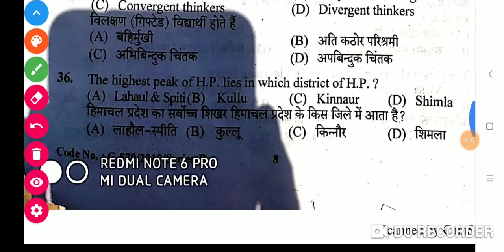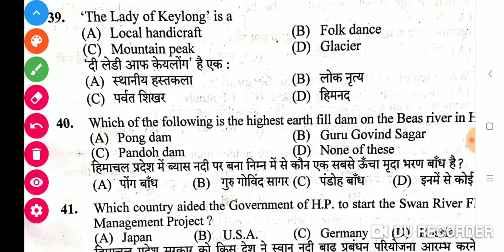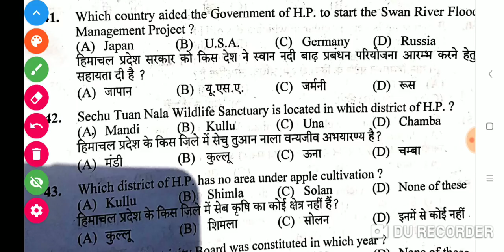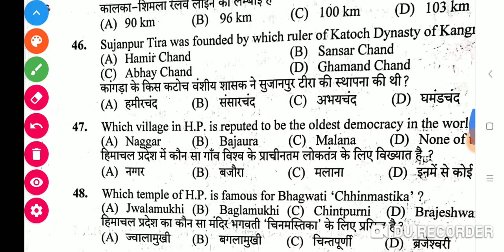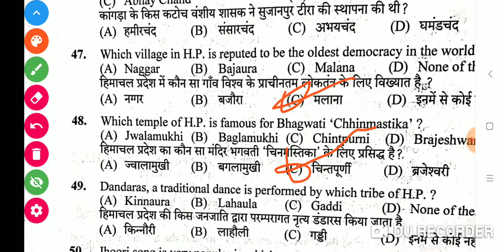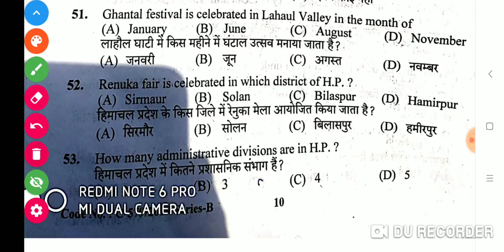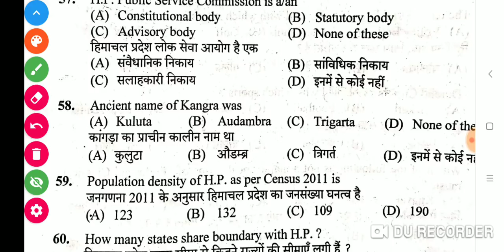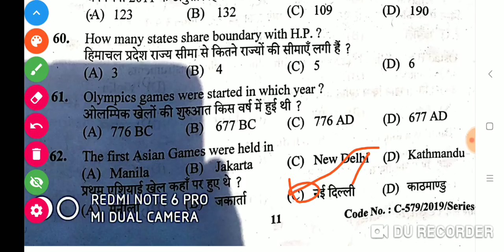HPSSSC Q.PAPER (POST CODE -721) JBT held on 12-may 2019 Part -1